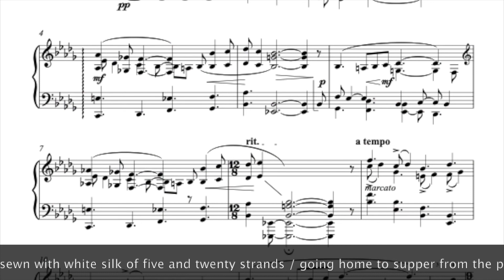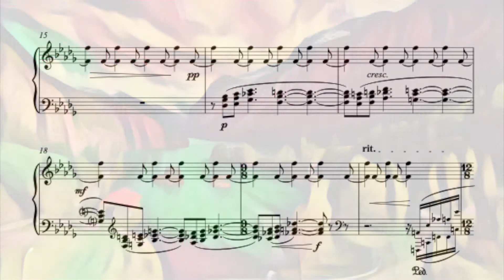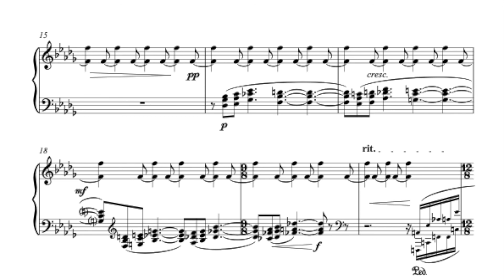Step Grave and Slow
'Step Grave and Slow' is no. 6 of Patrick Dailly's 'Book of Songs': music stimulated by the Shi-Jing, a classic of Chinese poetry.
You can download the sheet music from pianodrama.com